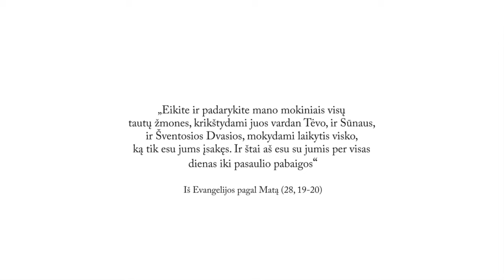Kun. Piotr Stroceń OFM Conv